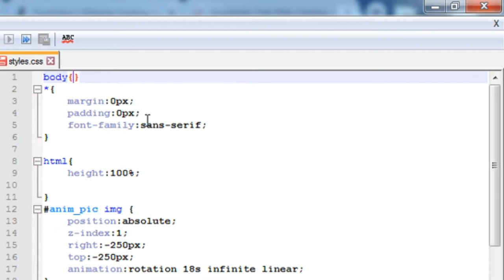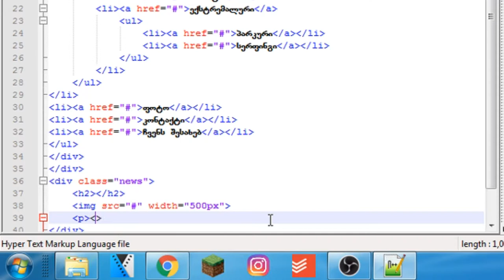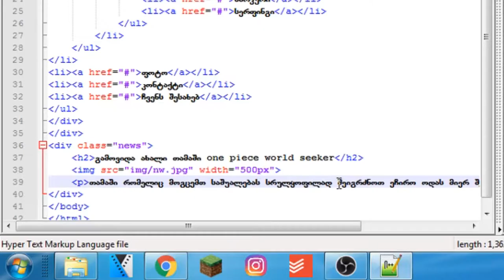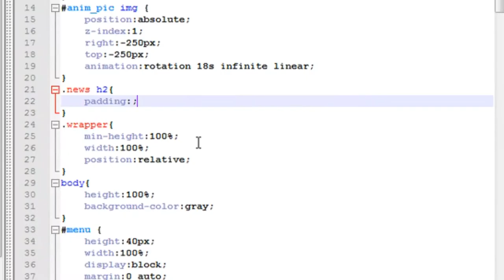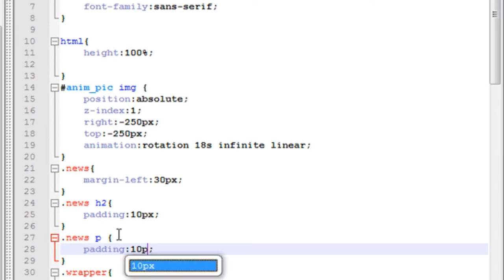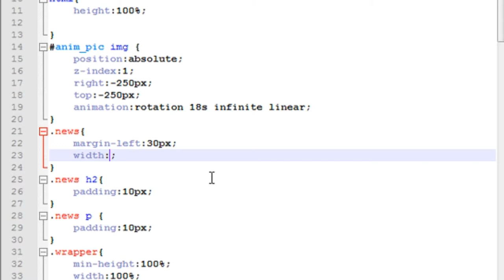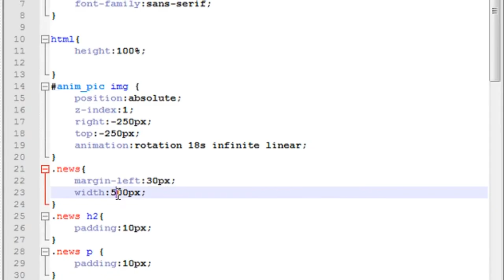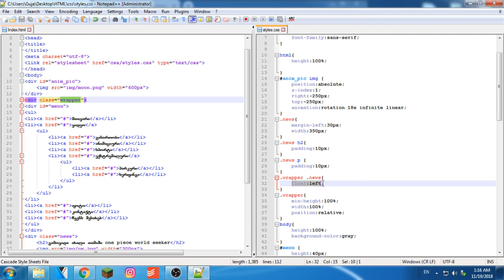HTML ვიდეო გაკვეთილი ნაწილი 7 +CSS [სიახლეების დამატება]